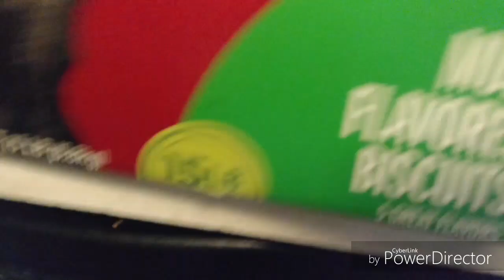Great Dane puppies update.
The great Dane puppies are now nine months old just as rowdy but much much larger.